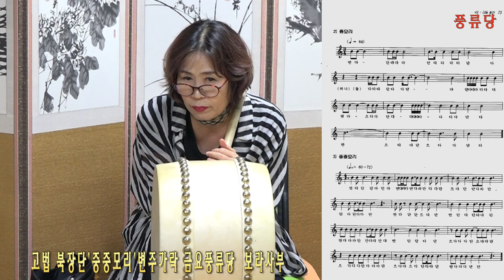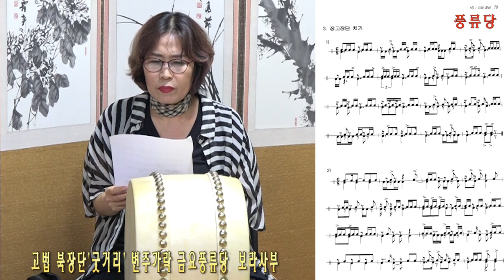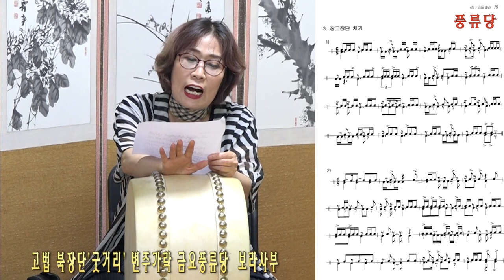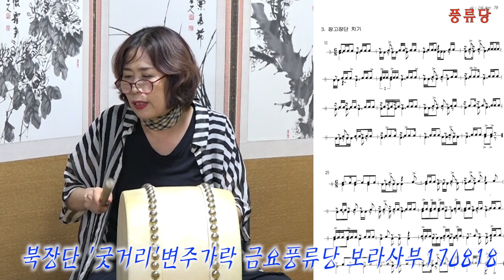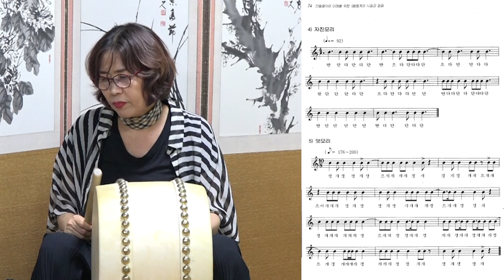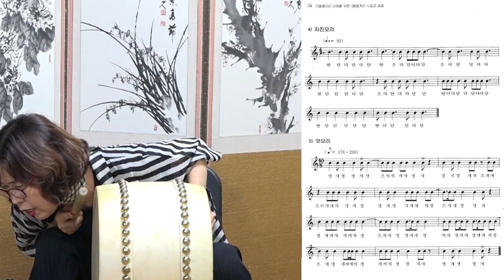북장단 고법 배우기 중중모리 굿거리 엇모리 변주가락 악보장단 금요풍류당 보라사부170818 국악사랑 전통사랑 풍류당 김병준작가